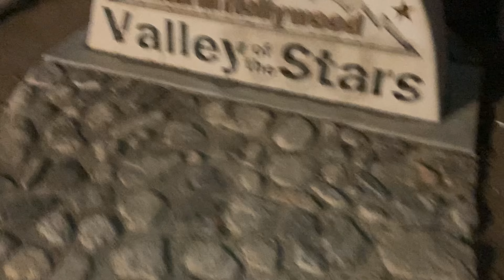✅ [S2•E1] BEGINING OF SEASON 2 | The Vlog Is Back!!! | Episode 1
I have excellent news, IM BACK!! and even better news! I'm hear to stay!!!

So Last season I was making a brand new piece of clean ass content on the 10th and 25th (bi-weekly).

Now! I will be making a new piece of clean ass content every single FRIDAY AT 8:00 in the morning; All of 2024.

All or %99 of the videos shot in the year of 2024 will be shot at night.

This is due to making it as easy as possible for me to be me, because vlogging in public is very shocking for some people to witness.

When some people see me recording in public, they go out of their way to stop me at all cost.

in order to minimize all confrontation I will record at night when most people are asleep.

LESS SEE HOW IT GOES! :D